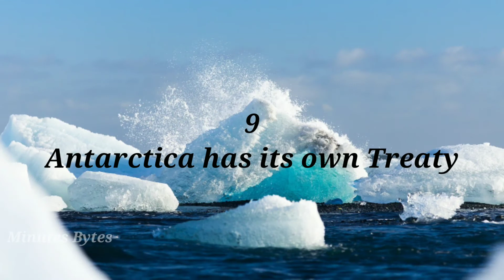Antrartica பற்றிய சுவாரசியமான தகவல்கள்|Top 10 facts about Antartica|MinutesBytes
Antrartica பற்றிய சுவாரசியமான தகவல்கள்/Top 10 facts about Antartic
TIMESTAMPS
00:00 - Antratica Introduction
01:22 - Antarctica holds most of the world’s fresh water
02:05 - Antarctica is a desert
03:00 - Antarctica used to be as warm as Melbourne
03:40 - The Antarctic Peninsula is one of the most rapidly warming areas on Earth
04:01 - There is no Antarctic time zone
04:46 - Every way is north
05:18 - Antarctica has active volcanoes
05:48 - There’s a subglacial lake that flows blood red
06:22 - Antarctica has its own Treaty
07:02 - Diamond dust floats in the air
weired ,history,top10 videos,mystery சம்பந்தமாக ஏதேனும் வீடியோ வேண்டும் என்றால் கீழே உள்ள இன்ஸ்டாகிராம் Messanger and Comments il சொல்லவும் .